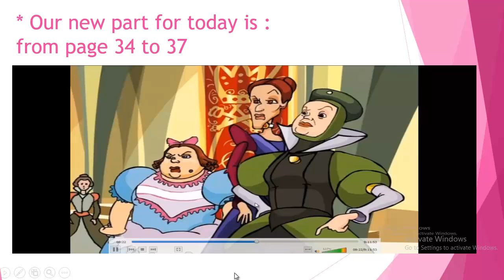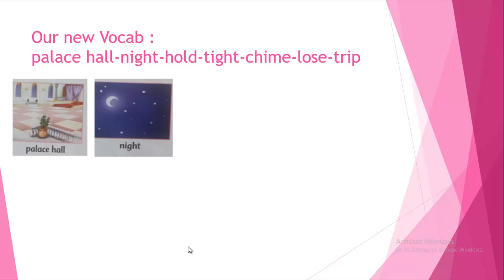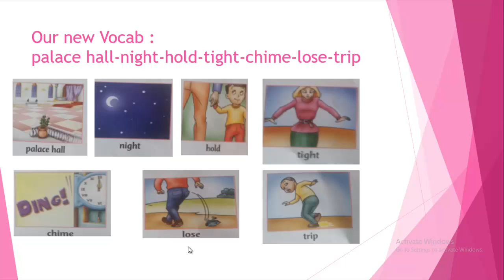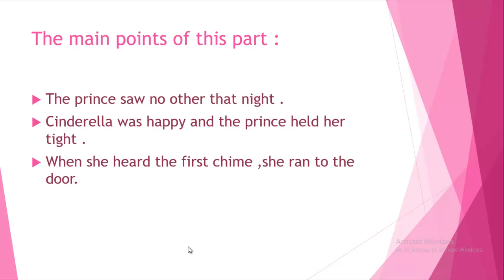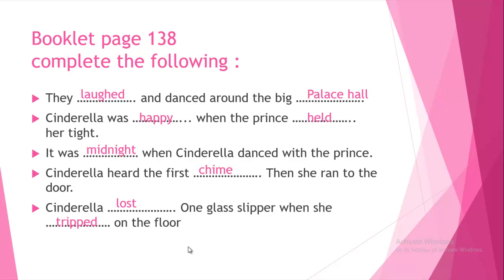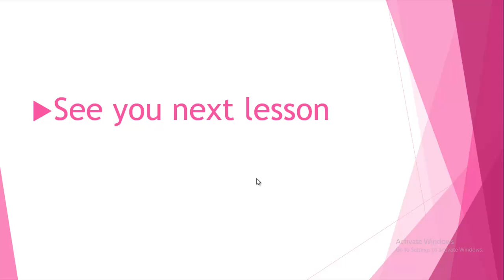English Form 2 story Cinderella